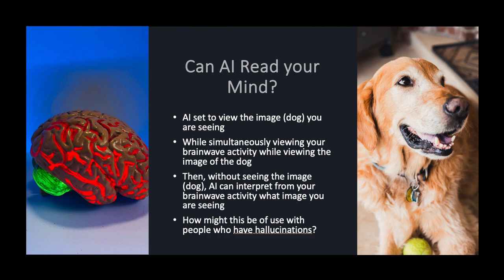Can AI Read Your Mind?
Proceeds benefit the Carole Curtis scholarship for counseling students at WCU.
Koide-Majima et al. (2023), mental image reconstruction... Neural Networks, 170, 349-363.